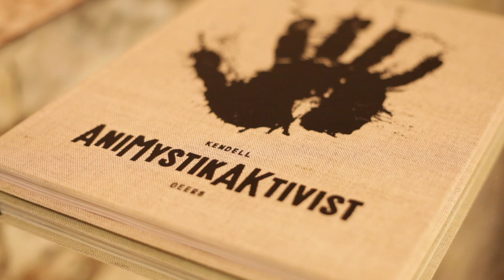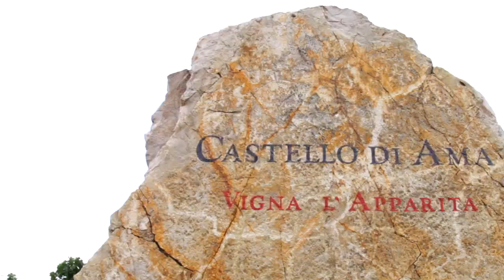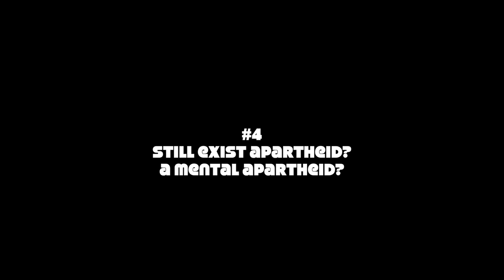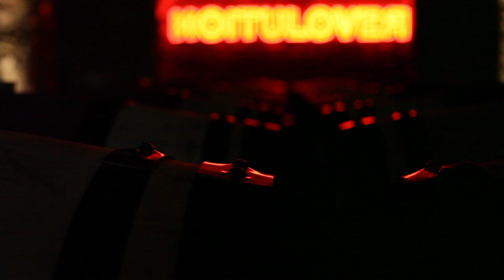Conversation with Kendell Geers at Castello di Ama